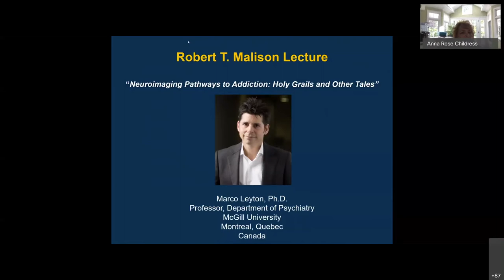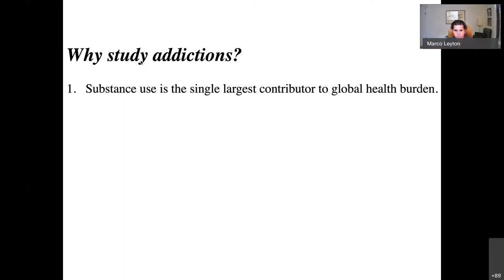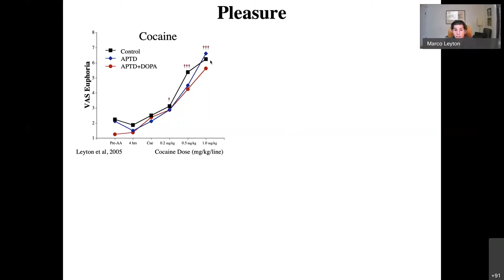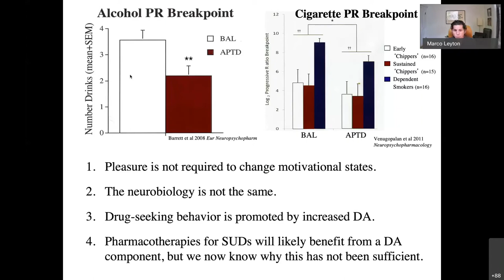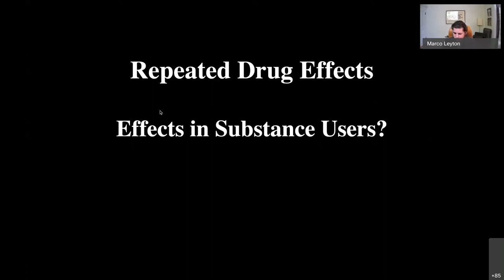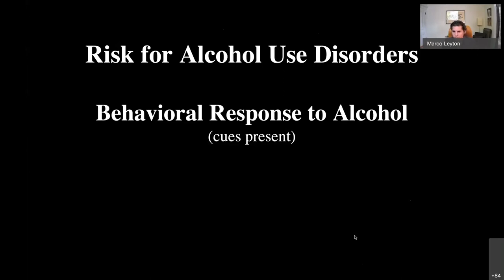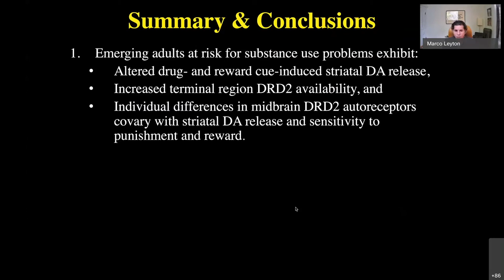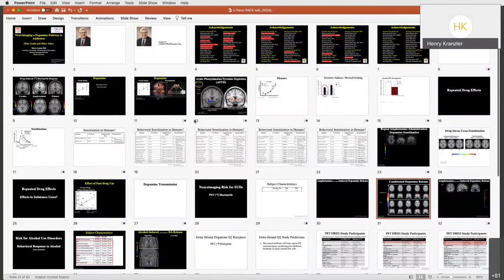Dr. Marco Leyton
Neuroimaging Pathways to Addiction: Holy Grails and Other Tales